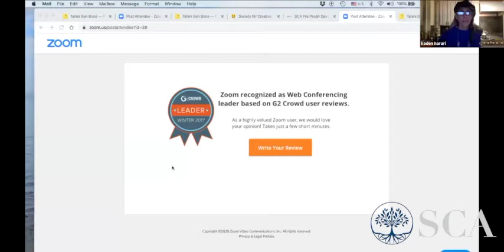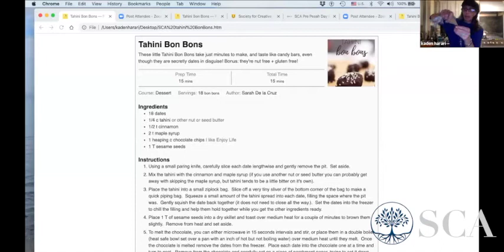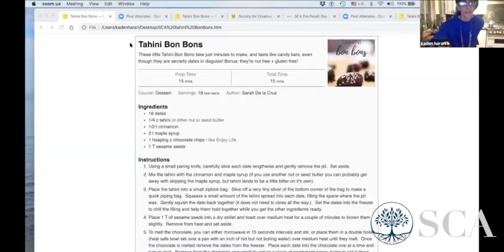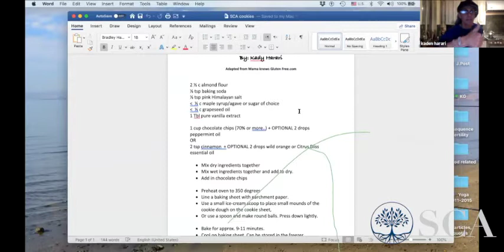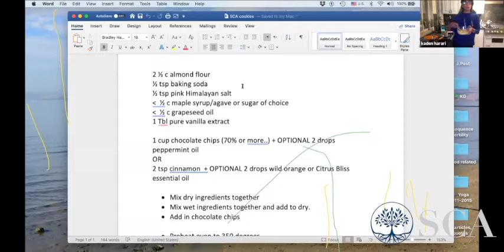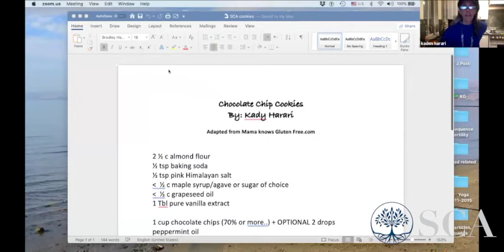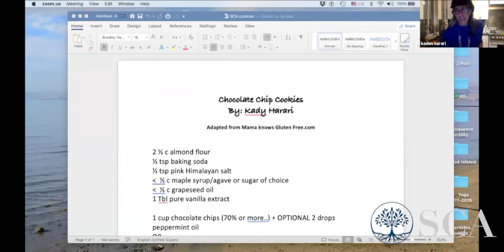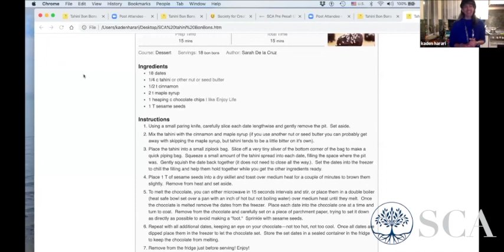Mrs. Kady Harari: Healthy Passover Desserts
SCA Pre Pesah Day of Learning March 29th, 2020
Day of Learning is dedicated in honor of our community’s selfless medical professionals.
May our learning merit the Refuah Shelemah of our dear founder Stanley Chera, Shlomo Ben Shoshana, and all those who have fallen ill.